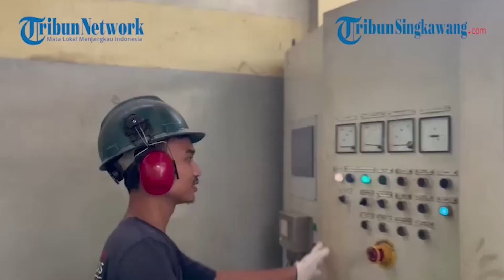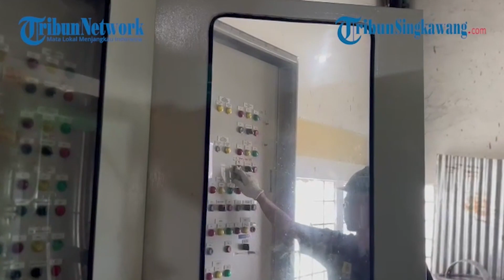🔵Tingkatkan Keandalan Sistem Kalbar, PLN Nusantara Power UPDK Kapuas Operasikan Unit Pembangkit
PT PLN Nusantara Power UPDK Kapuas berkomitmen untuk tetap menjaga keandalan pasokan listrik  dan memberikan pelayanan terbaik kepada Masyarakat, Senin 11/09/2023.

Disampaikan oleh Manager PT PLN Nusantara Power UPDK Kapuas Bahtiar Wibisana bahwa kami telah menyiapkan unit pembangkit untuk siap beroperasi apabila keandalan pasokan listrik pada system Khatulistiwa mengalami gangguan.

Seperti diketahui bahwa sejumlah wilayah di Kalimantan Barat telah tersambung (interkoneksi) antara satu dan lainnya yang biasa disebut System Kelistrikan Khatulistiwa.

PT PLN Nusantara Power mengelola empat Unit Layanan Pembangkit yang tersebar di Kalimantan Barat yaitu ULPLTD Sungai Raya, ULPLTDG Siantan, ULPLTD Sanggau dan Sintang, serta ULPLTD Ketapang yang siap beroperasi.

Tidak hanya itu UPDK Kapuas juga mengerahkan tim operasi untuk membantu pengoperasian Unit Pembangkit seperti di ULPLTD Sanggau-Sintang yaitu PLTD Sungai Wie, dan ULPLTDG Siantan Unit PLTG.

Dengan demikian apabila keandalan pasokan listrik pada System Kelistrikan Khatulistiwa  mengalami gangguan maka akan segera tersupport oleh unit pembangkit seperti  PLTD Sei Wie dan PLTDG Siantan.

UPDK Kapuas juga rutin melakukan pemeliharan unit pembangkit seperti pemeliharaan korektif, prediktif dan periodik dengan mengerahkan Tim Kontrol Listrik dan Instrument (Tim Klinis) dan Tim Kapuas Maintenance Task Force (Tim KMTF) agar jika sewaktu-waktu di order oleh system UP3B Kalbar kami siap untuk beroperasi.

Selain itu PT PLN Nusantara Power UPDK Kapuas juga mengedepankan keselamatan dan Kesehatan para pegawai dalam menjalankan tugasnya di lapangan yang didukung dengan peralatan, alat pelindung diri dan ketentuan sesuai dengan SOP.